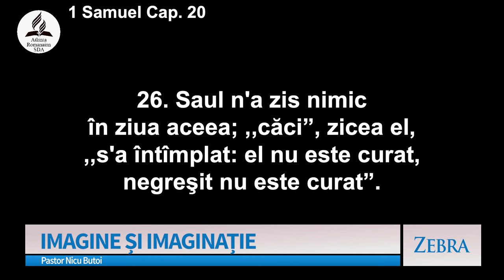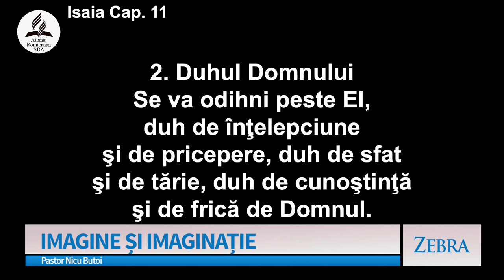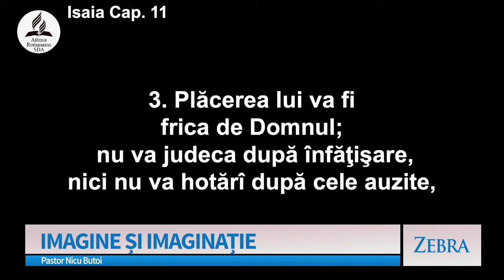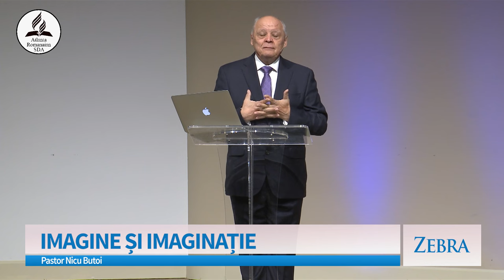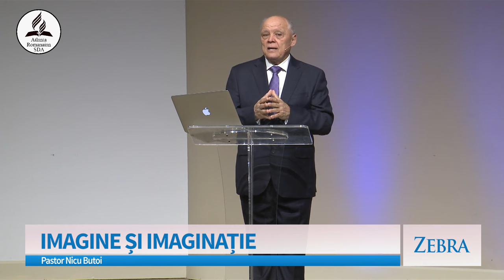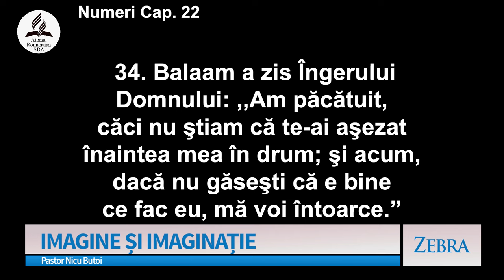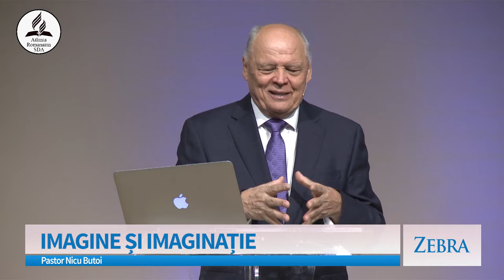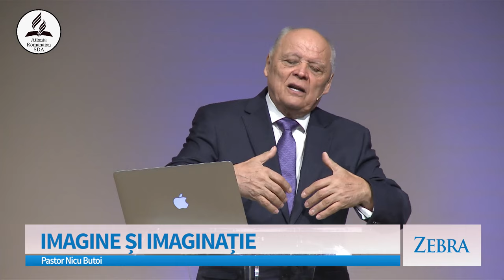Nicu Butoi - Imagine și imaginație | Zebra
Emisiunea "Zebra", realizată de A7TV - mesaj prezentat de pastorul Nicu Butoi, în data de 17 decembrie 2023. Predici pentru vremuri grele